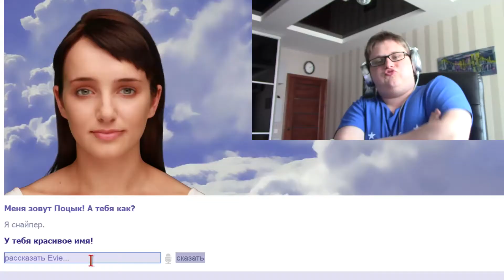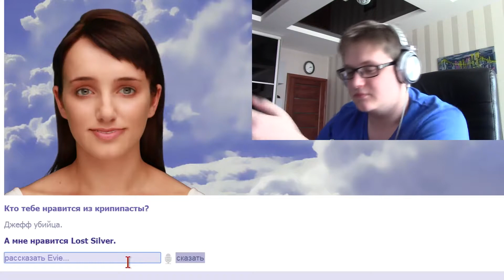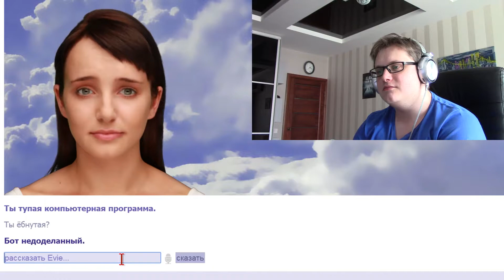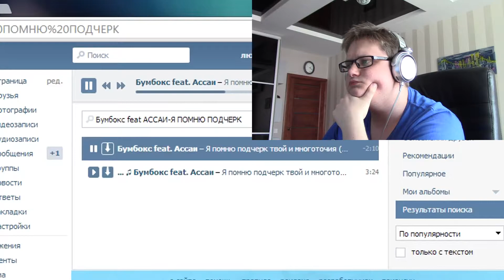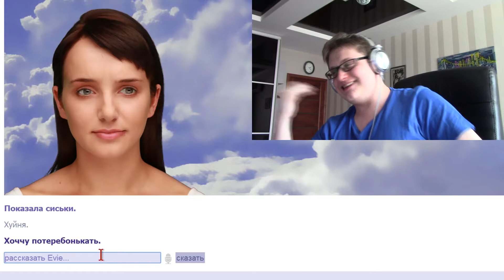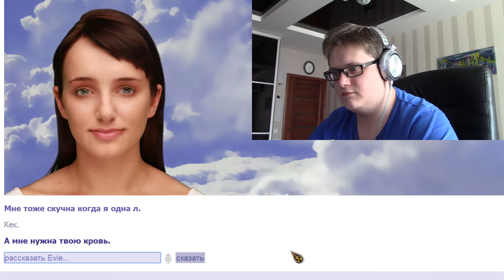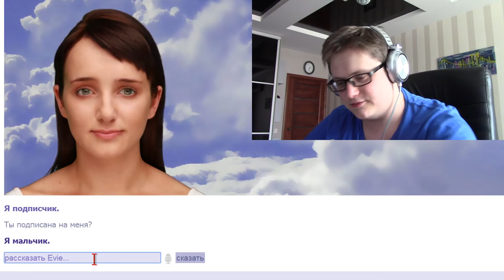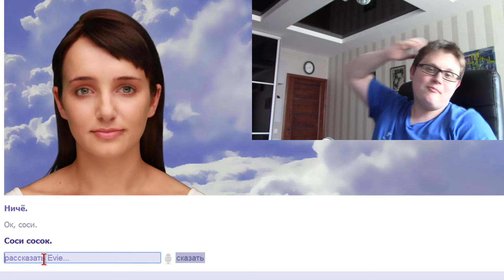Existor: Мальчик по имени Маша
Решил снять видео про этот "замечательный" сайт. Людям с богатым воображением и (или) повреждённой психикой смотреть не рекомендуется... Хотя пофиг, смешно же) И да, я тоже заметил пару ошибок в словах, которые я писал.

P.S. Подскажите, где можно найти норм футажи взрывов, а то худо без них)